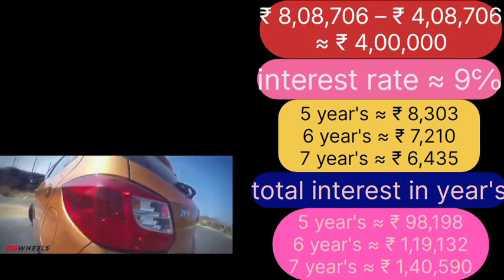tata tiago xz plus 2023 model review facelift on road price, emi, down payment, per month ka emi